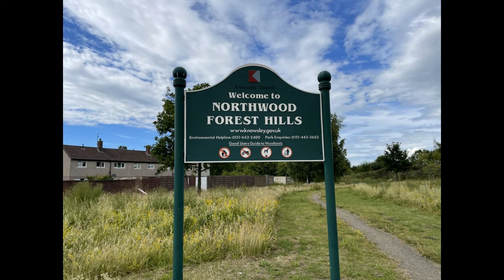Liverpool. 30.6.2022 - 2.7.2022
I DO NOT in ANY WAY own any recorded content of this video. Enjoy!!